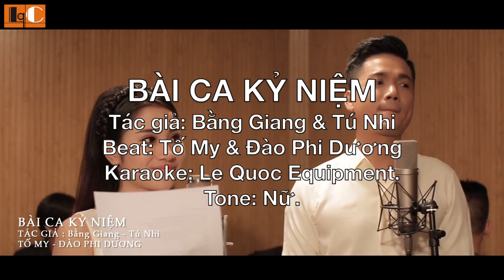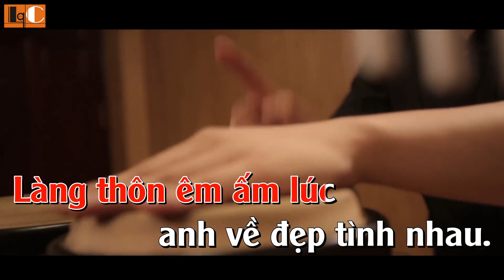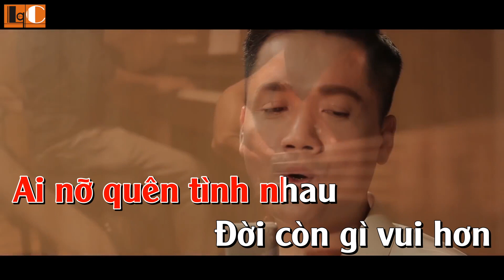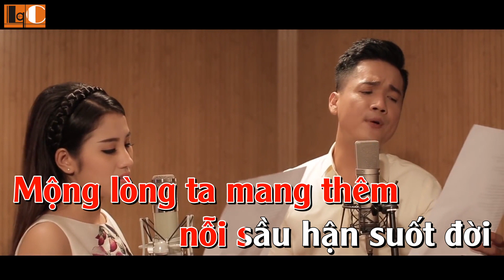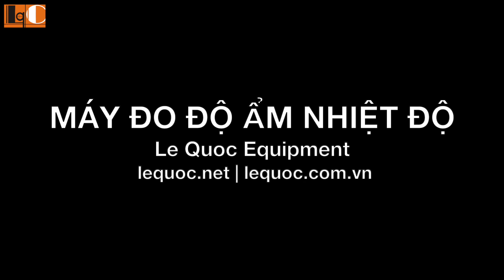[Karaoke tone NỮ] Bài ca kỷ niệm - Beat Tố My - Đào Phi Dương - Le Quoc Equipment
Bài ca kỷ niệm.
Tác giả: Bằng Giang & Tú Nhi.
Beat: Tố My & Đào Phi Dương.
Tone: NỮ.
Karaoke: Le Quoc Equipment.
[Máy đo độ ẩm nhiệt độ]: @-category/may-do-nhiet-do-va-do-am-khong-khi/​